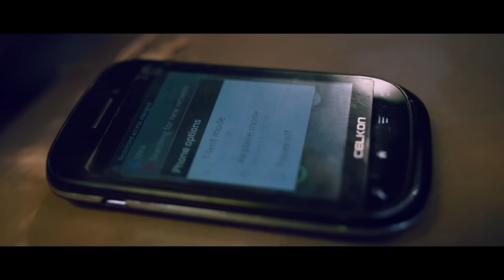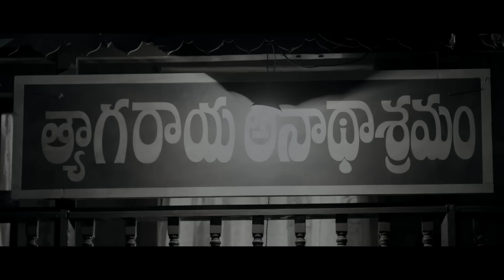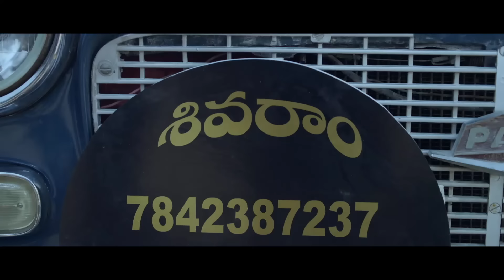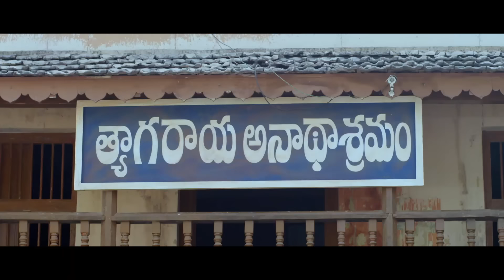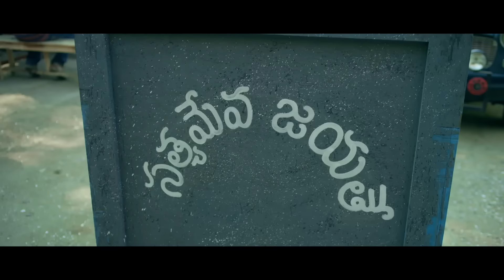Circus Car - Hindi Dubbed Horror Full Movie - Rajeev Kanakala, Chandra Mauli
A group of four kids enjoy watching horror movies but one of them insists on seeing a real ghost. Later, while wandering in the forest, they come across an abandoned car that is possessed by a spirit.